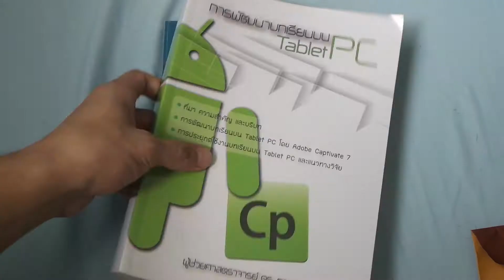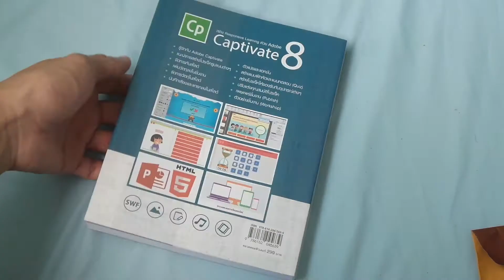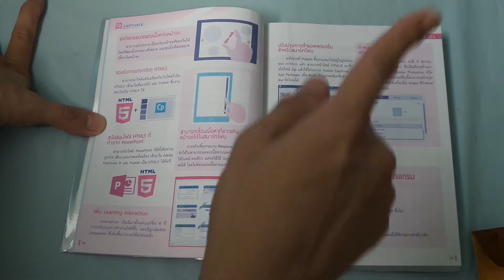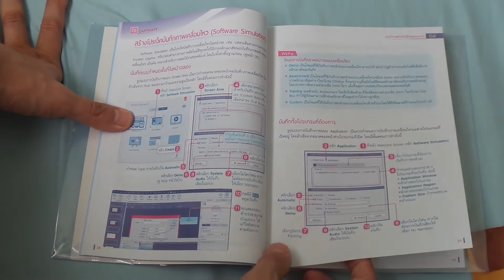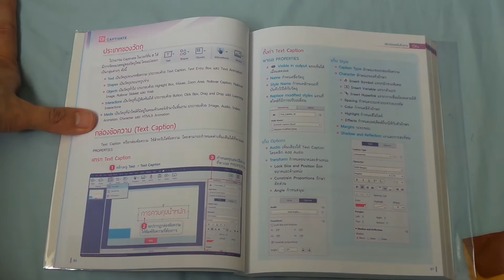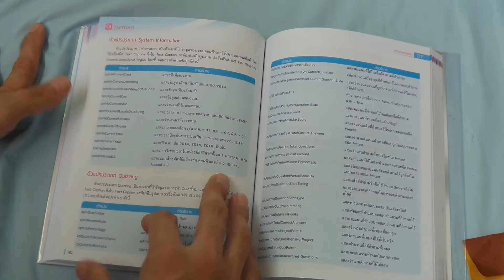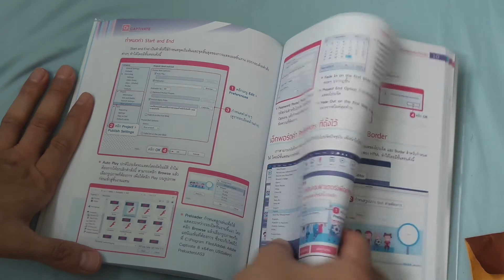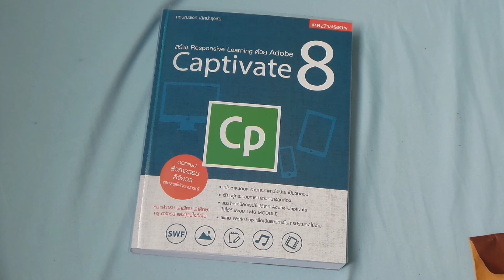Review Book สร้างแอพบนมือถือด้วย Adobe Captivate 8